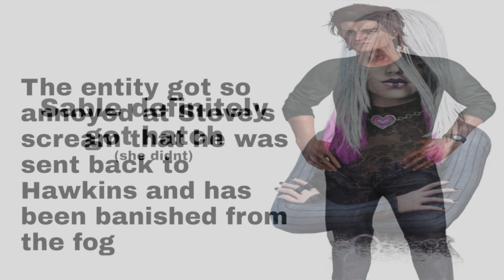steve_scream.mp3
Steve Harrington's scream is something else, so we took it to the next level... sorry